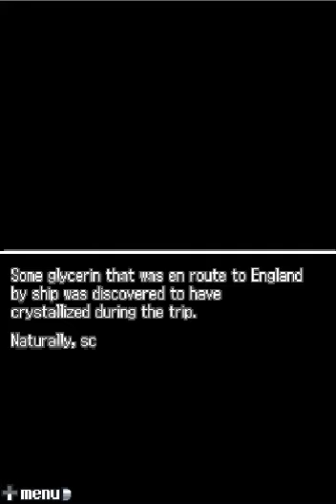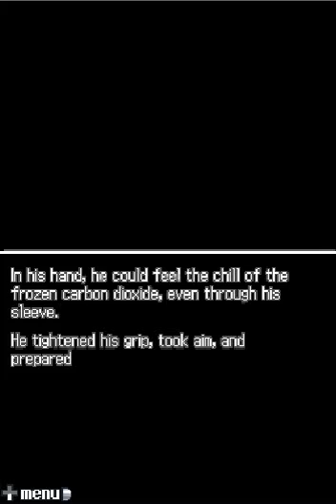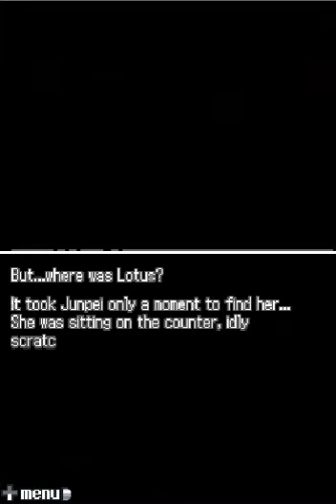999 Pt. 24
Brrrrrr~!